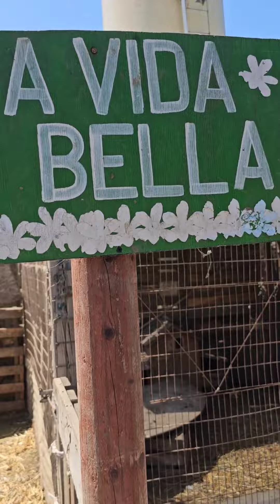RUTA DEL MÉDANO (Paraíso escondido de B.C. Segunda Parte)